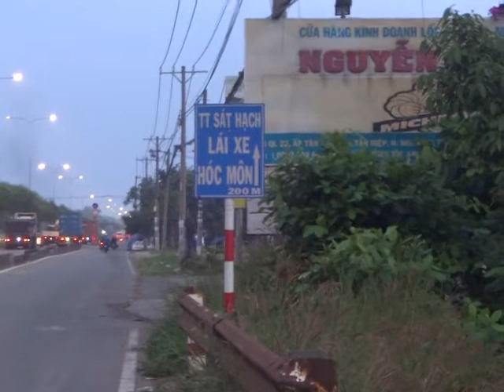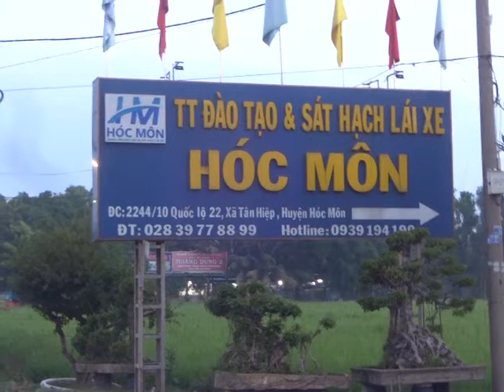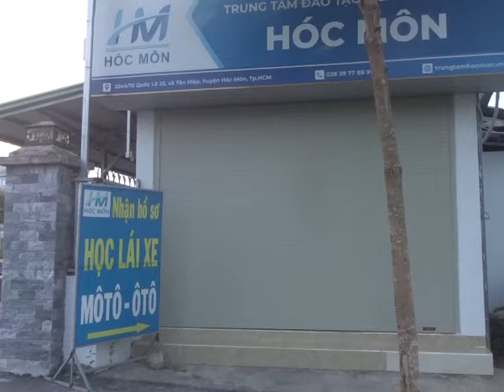2240/10 Quốc Lộ 22,Tân Hiệp,Hóc Môn-Trung Tâm Sát Hạch Lái Xe Hóc Môn0909521069ThầyThái ThuêXeTậpLái